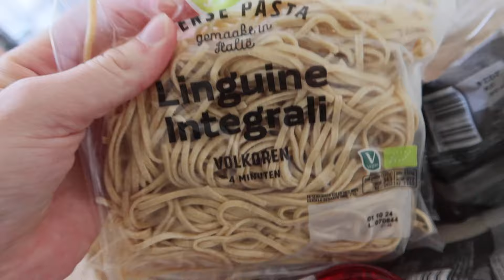PRIMARK EN H&M SHOPLOG ZOMER EN NAJAAR, FIJNE MAMADAG MET NOÉ ❤️ | MAMAVLOG | Cinn's World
Lieve allemaal,

Leuk dat je kijkt naar deze nieuwe weekvlog. In deze video gaan we winkelen in Enschede en kom ik thuis met heel veel zomer en najaar kleding van de Cotton club, H&M en Primark. Zwemmen we samen in de jacuzzi, ga ik hardlopen, gaan Mike en ik samen uit eten bij Blue Sakura, hebben we een vakantie geboekt en deel ik gezonde lunch inspiratie. Maar bovenal, heb ik een hele fijne mamadag.

Liefs, Cindy

⇢  Mijn naam is Cindy, ik ben 33 jaar en woon samen met Mike, Noé en ons hondje Lux. In april 2022 ben ik bevallen van ons eerste kindje. Ik vind het onwijs leuk om herinneringen vast te leggen. Ik maak o.a. video's over mijn zwangerschap, shoplogs, vakanties, vlogmas, kerstmis, reizen, huishouden en vanaf nu ook het leven als mama van een klein meisje. Mocht je leuke tips hebben, laat ze dan vooral weten.

⇢  Elke zondag komt er om 06:00 uur een video/vlog online.